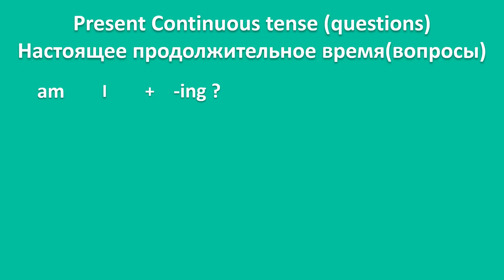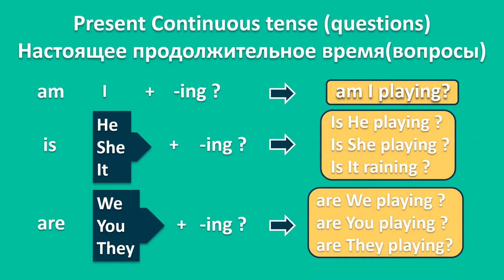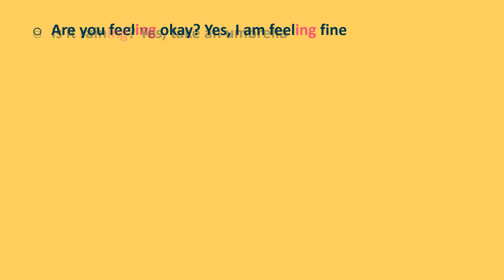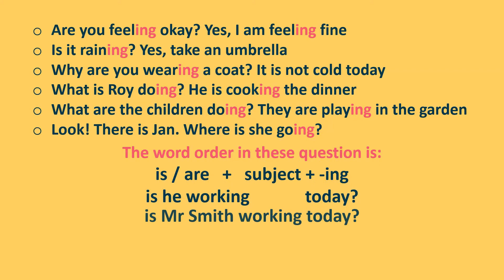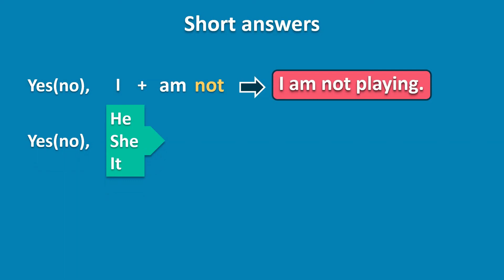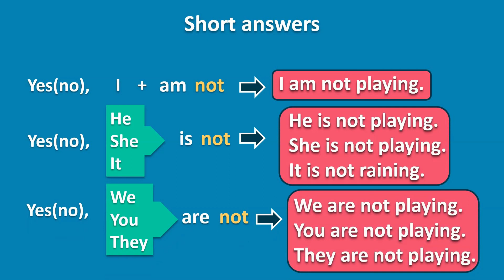Английский язык полный курс от А до Я / Урок-4 / Present Continuous(questions)